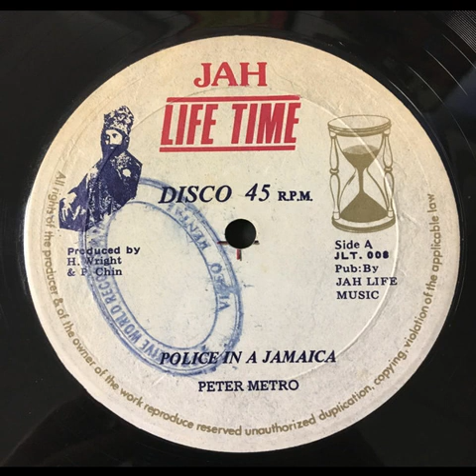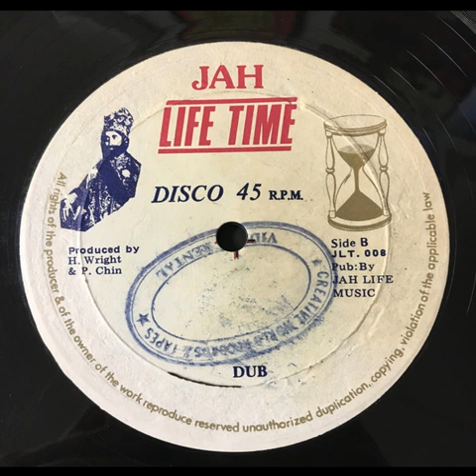Peter Metro – Police In A Jamaica + Dub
7'' Jah Life Time
1985 Enjoy!!
Producer – H. Wright, P. Chin